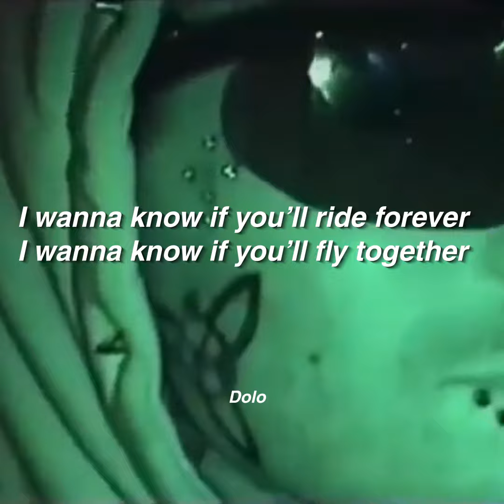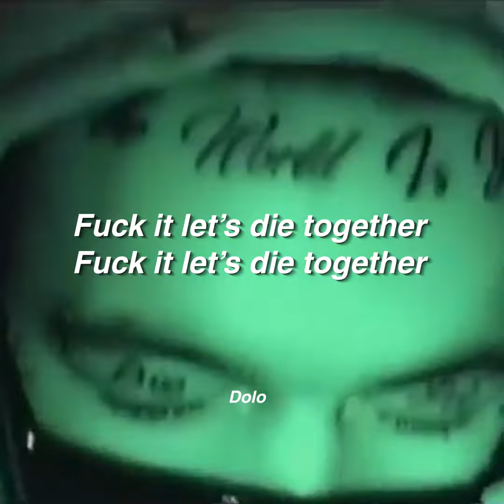Cash$tarr - DIE TOGETHER (Prod. Cris vvs) // Lyrics